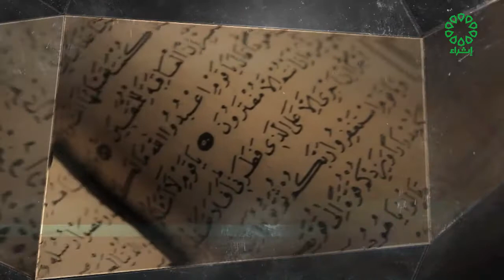واستعينوا بالصبر والصلاة